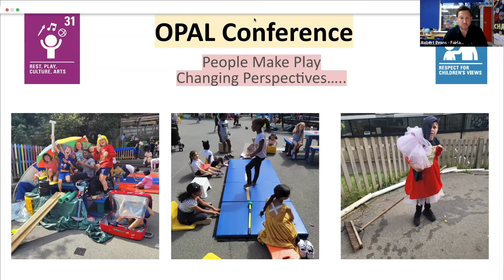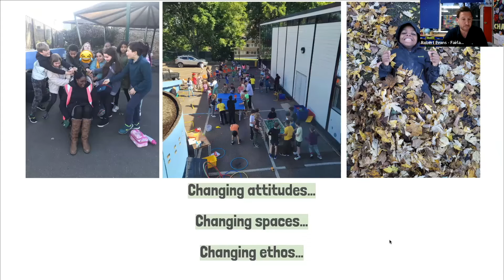Changing Perspectives: OPAL at Fairlawn, South London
Emily Bruggy, Robert Evans & Rachel Peters show how their wonderful school has transformed over the last couple of years, involving the local community, parents, staff and of course the children themselves. They explain how changing attitudes and ethos to play have been key in forming trusting bonds between adults and children and improving playtimes for all!